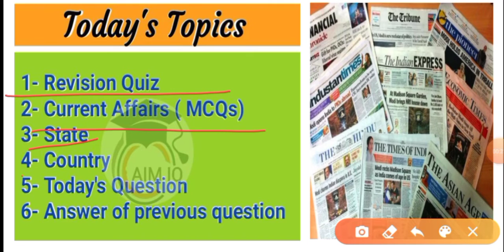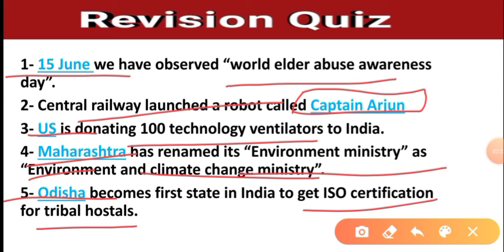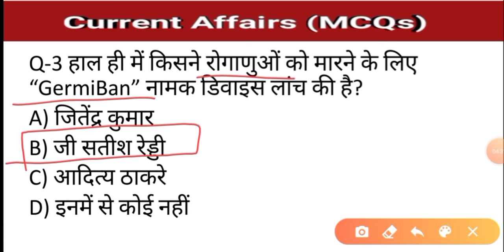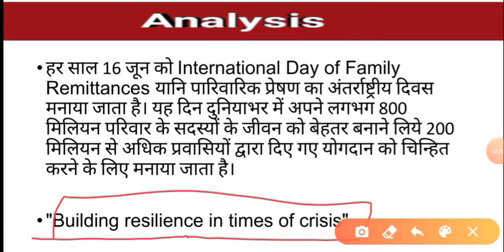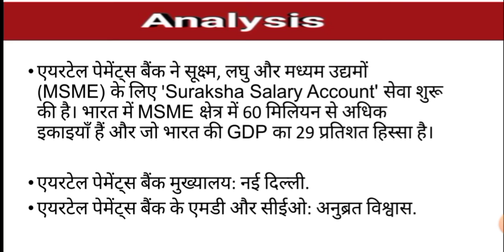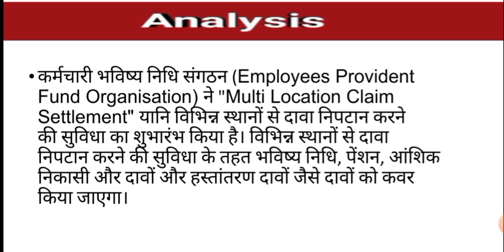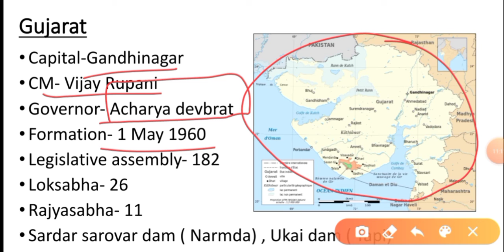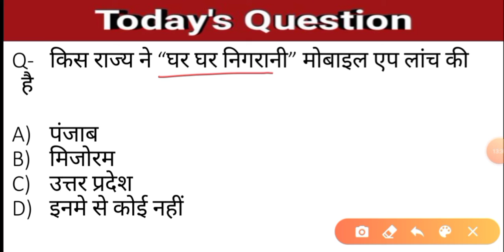Current Affairs 17 June 2020 [ Today's most important current Affairs questions by AIM IQ]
SSC, Bank, Railway, NDA, CDS, State Exams, TET All in one current Affairs questions.🧾🧾🧾🧾🧾

Today's Most important current Affairs .
Current Affairs by AIM IQ